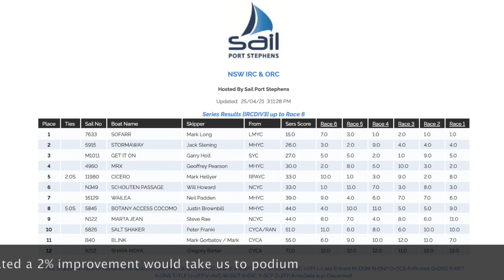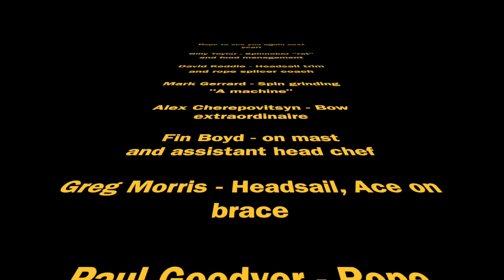Port Stephens on Wailea 2021 HD 720p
A photo collage and a couple of video clips from the Wailea yacht participation in Sail Port Stephens IRC championship 2021